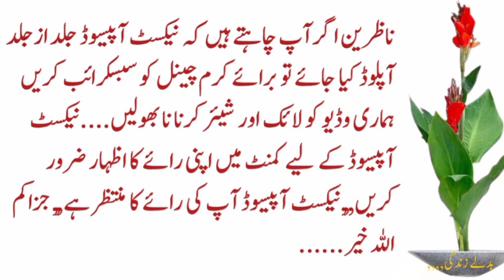Novel Book Stories | Beautiful Novels | Episode 2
Voice By .Ashiq Sultan
Editing. Ashiq Sultan.

Like... Share. and comment Plz..